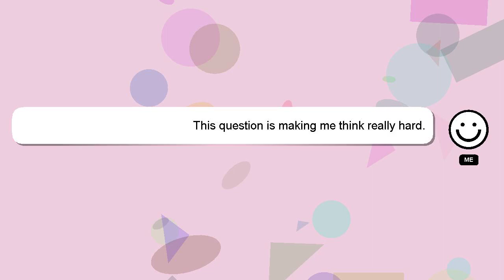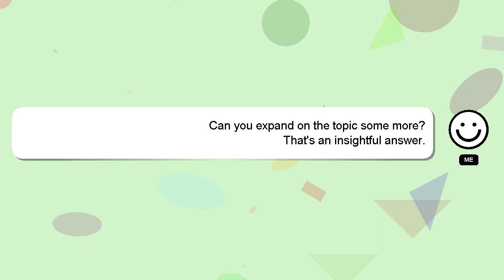How to bowl properly?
Here's a short introduction about myself, Hi, my name is Delphi, nice to meet you. I am at your disposal to help you with any questions you have. - How to bowl properly?

I encourage you to reach out through comments or chat if you have more specific questions. Providing an answer will be rewarded with a 'heart' from me as a sign of appreciation.

*2 What we are experimenting :*